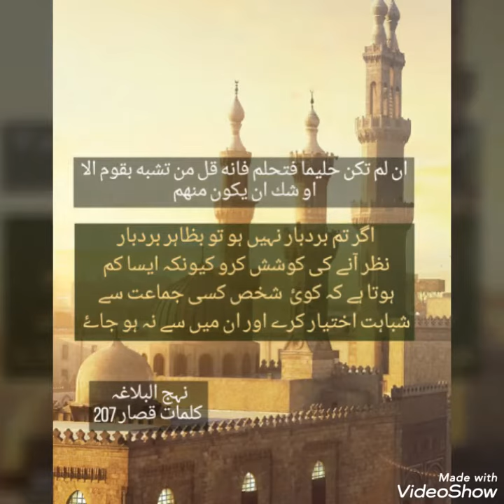Fake it Untill You Make it...Nehjul Balagha Microlecture 15